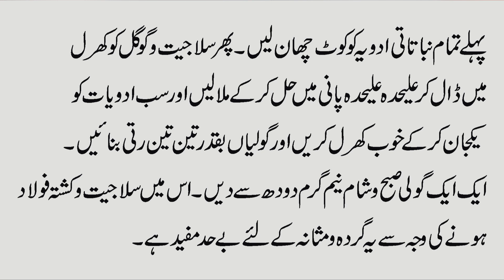Salajeet (Shilajeet) ke 35 fayde in urdu hindi | Amazing Benefit Of Shilajit